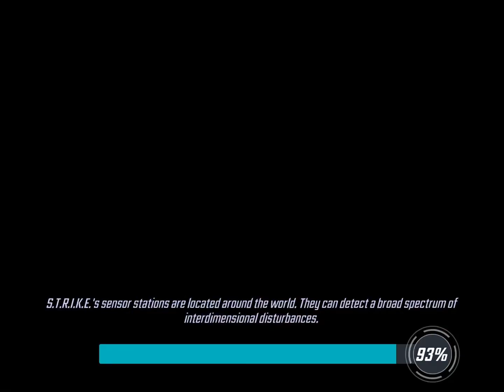Marvel Strike Force Part 12